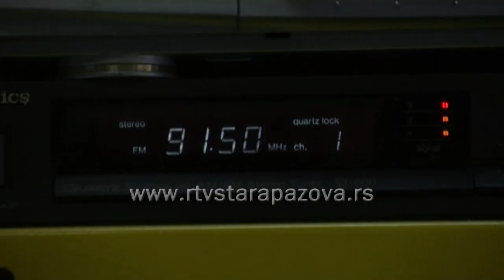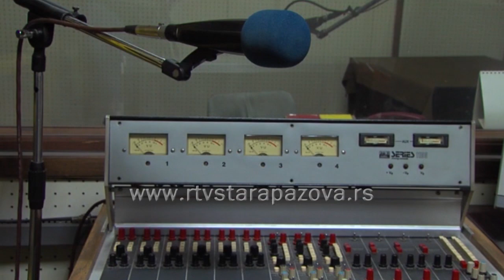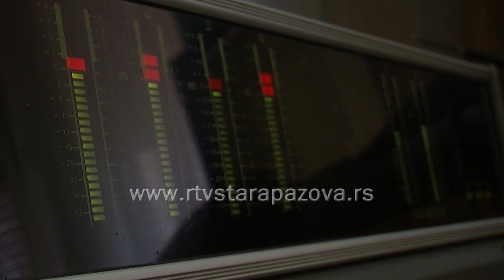54 godine lokalnog radija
Na današnji dan pre 54 godine sa radom je počela Radio Vojka, najstarija lokalna radio stanica u Sremu, preteča današnje Radio televizije Stara Pazova. S obzirom na to, da je informacija sa lokalnog nivoa jako potrebna i danas, posebno u vreme vanrednih situcija, jasno je da je Petar Radivojević, osnivač bio veliki vizionar kao i njegovi najbliži saradnici.